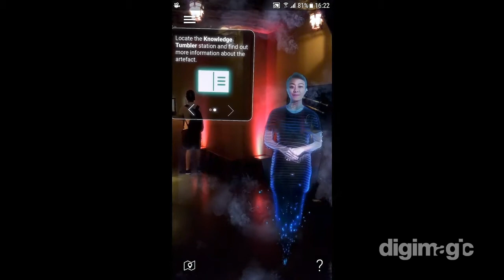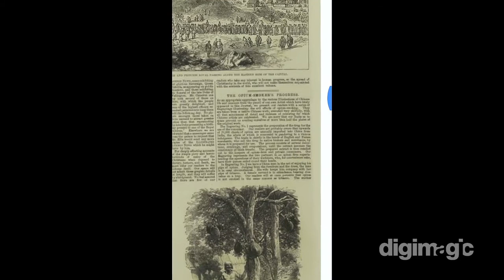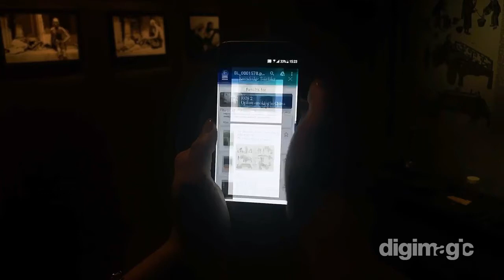DigiMuse Portfolio Showcase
National Museum of Singapore Launches DigiMuse. Digimagic and Nanyang Technological University’s School of Art, Design and Media have teamed up to create the Museum Experiential Guide phone app, or MEG for short as it allows users to view the gallery through an augmented reality lens, with a helpful guide and wayfinder to see unexpected facts and automatically provide links to further information as you explore the exhibit.

We Instigate and Provoke Reaction & Participation.